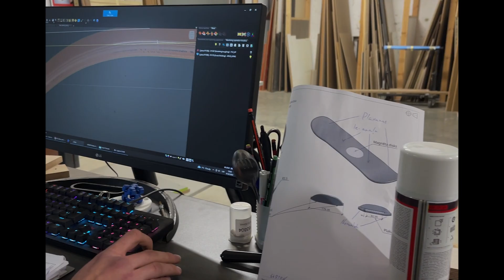Flyte Hoverboard | Interview with Simon Morris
The dream of the future is here 🚀

We're excited to announce the launch of our latest Kickstarter project, which brings us one step closer to the future we've all been dreaming of.

Introducing the Hoverboard, a mesmerizing display piece that floats effortlessly in mid-air using electromagnetic levitation technology.